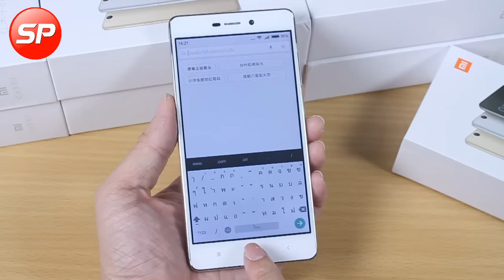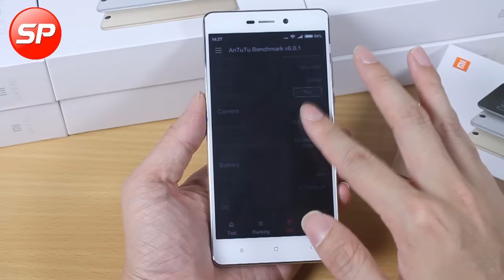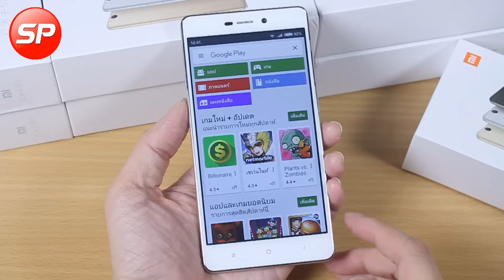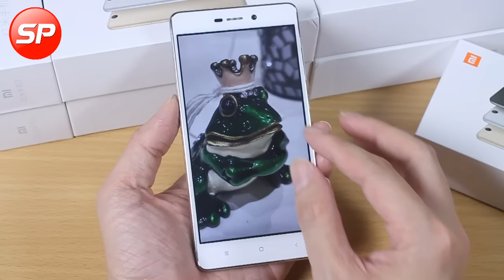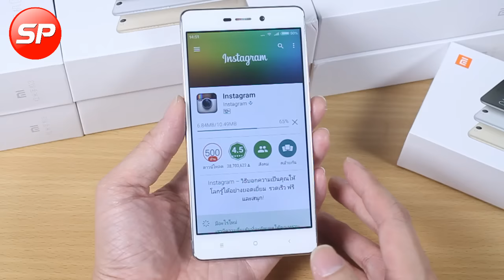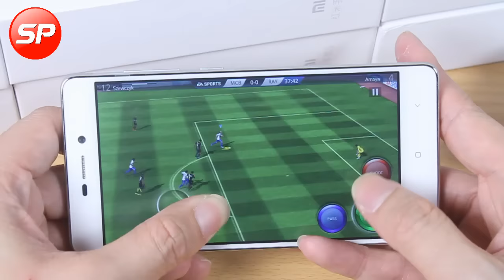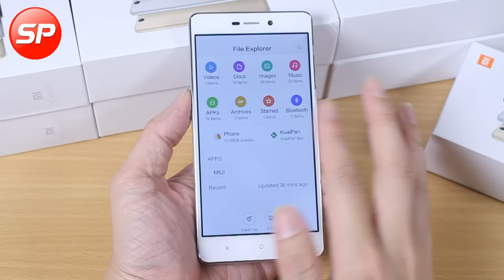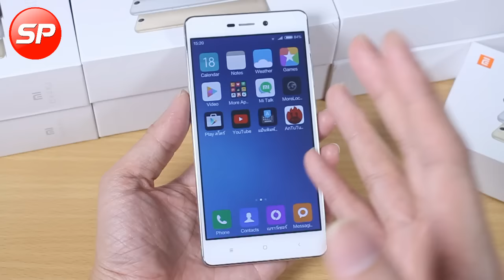รีวิวฉบับเต็ม Xiaomi Redmi 3